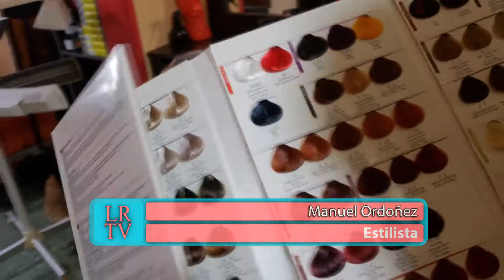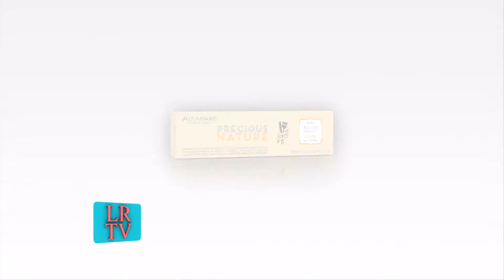ORDOÑEZ Productos Asesoramiento y Venta Agosto 19